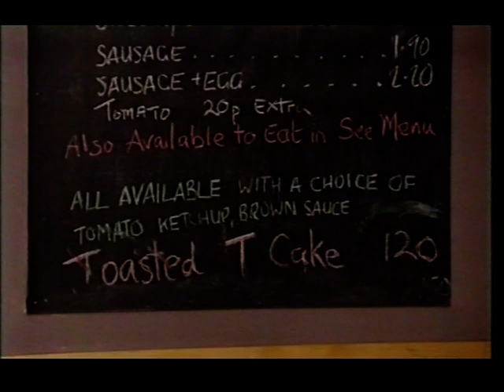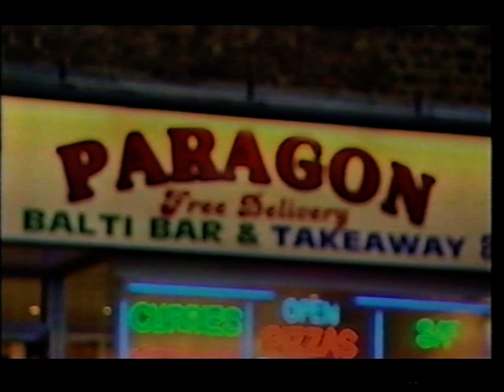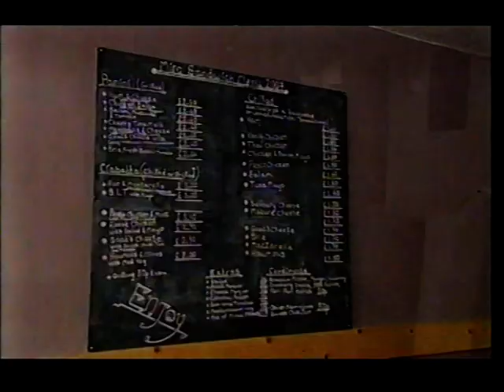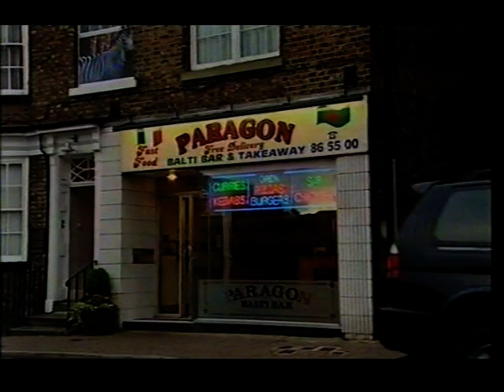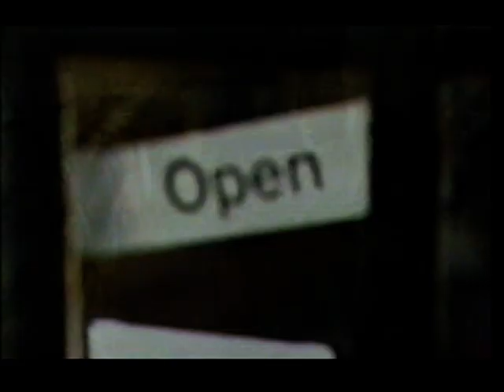VTS 01 1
Homes Under the Hammer, PEAR, Knaresborough